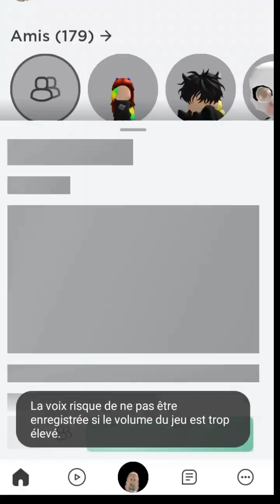je joue à mm2